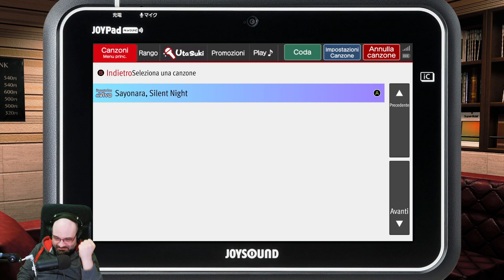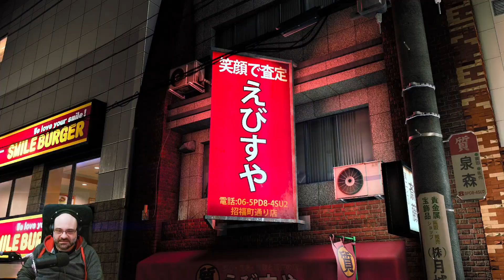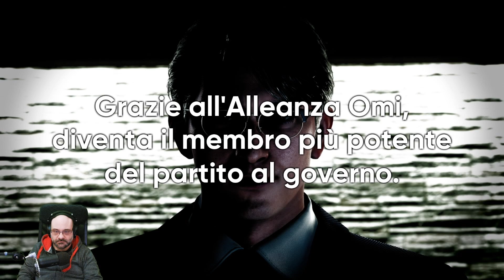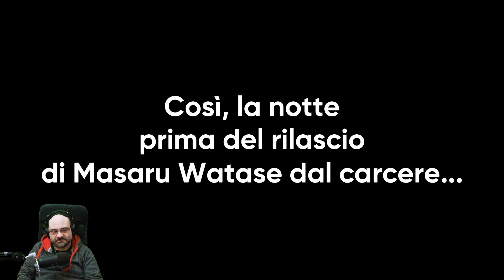Forza, che arriva Ichiban. [Like a Dragon Gaiden #6]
Riuscirà il nostro eroe a finirlo prima dell'uscita di Infinite Wealth?